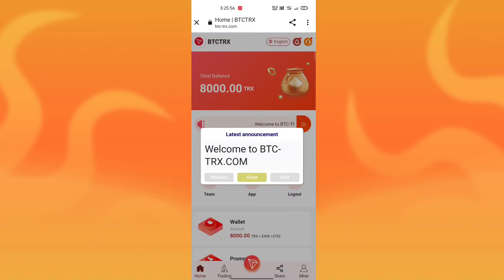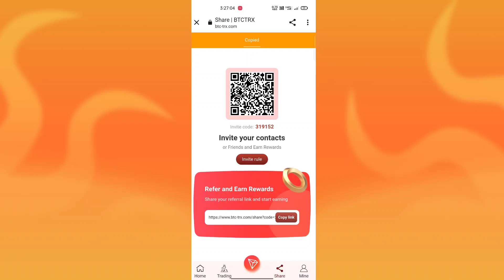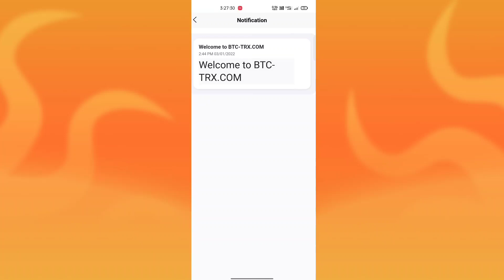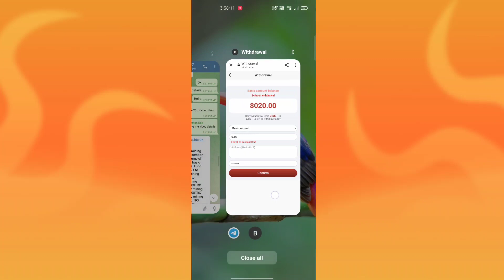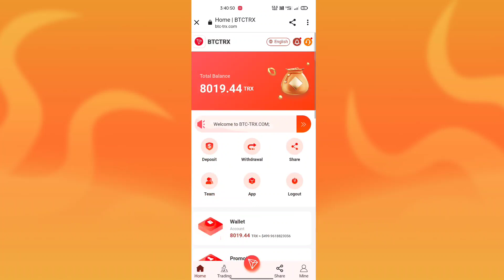TRX New Website Today | TRX Mining Today | Best Tron (TRX) Cloud Mining Website | TRX Mining Farm